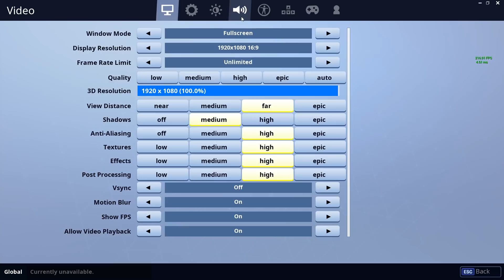UBIO SAM NINJU ?! FORNITE BATTLE ROYALE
⚫ Pozdrav svima! Dobrodošli na moj kanal. Dopustite mi da se predstavim. Ja sam Danny, imam 17 godina i dolazim iz Rijeke. U svoje slobodno vrijeme, snimam sadržaj za Youtube.

 ⚫ Svaki dan pokušavam napraviti nešto novo, što prije nisam, kako bih na par minuta uspio zabaviti i razveseliti ekipu.

 ⚫ Ako vam se video svidio bacite LIKE!
 ⚫ Ako imate dojam slobodno ostavite KOMENTAR!

 ⚫ Ako niste dio majstora i majstorica, pridružite mi se udarom gumba!

 ⚫Za jos više gluposti, stavljam vam moj instagram:   Danny Gucul

 ⚫ Glazba:

Cinema Sins Background Song (Clowning Around)

Minoru 187 - Gaming Background Music